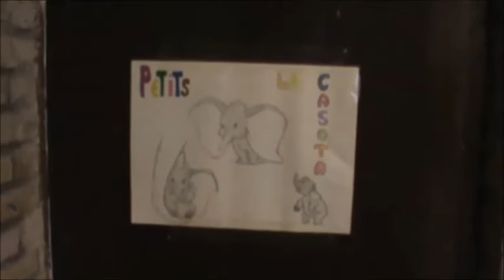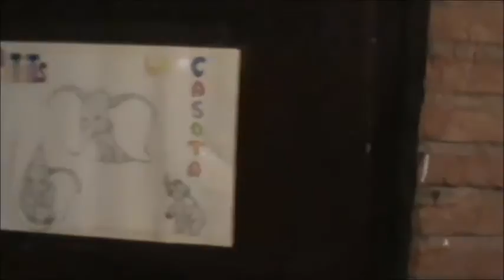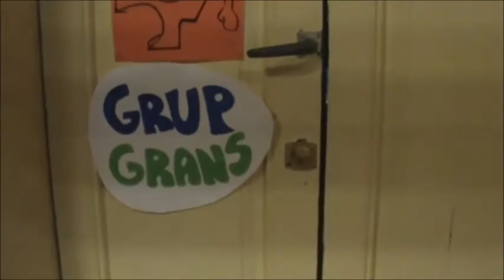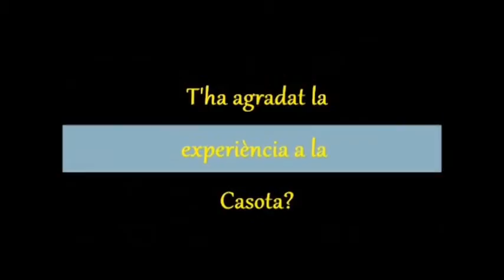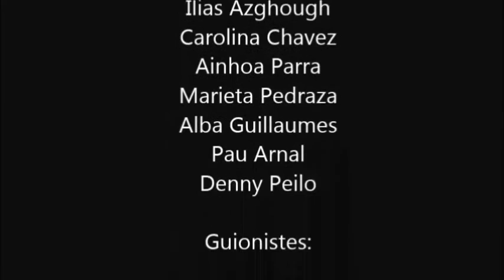Documental Final Casota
Documental Creat pel COR La Casota de Sant Pere de Ribes